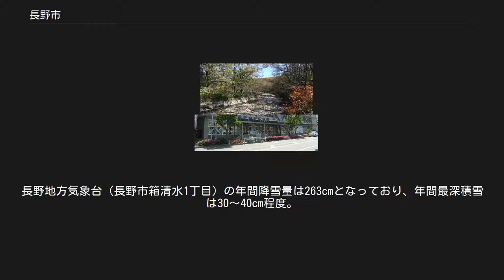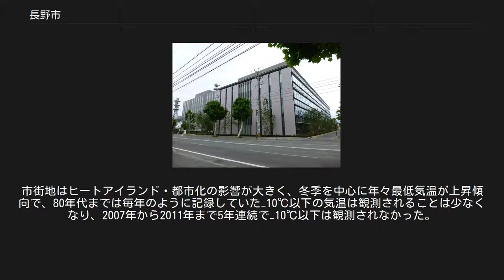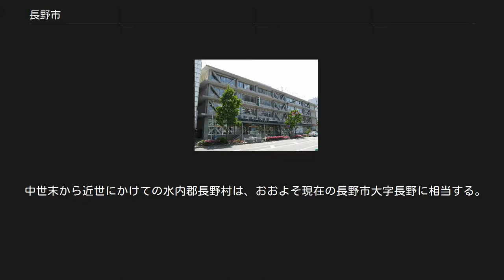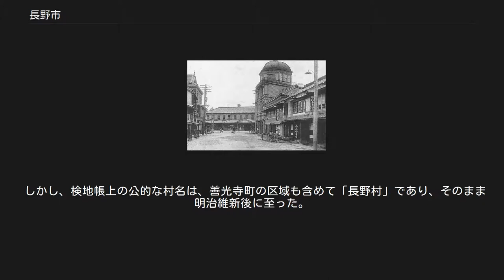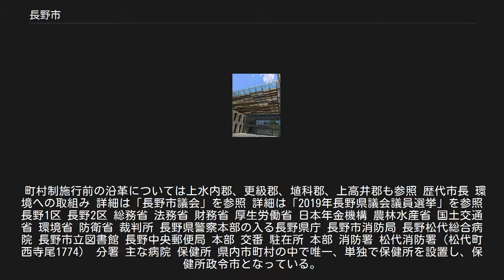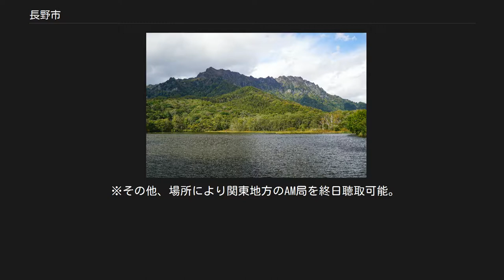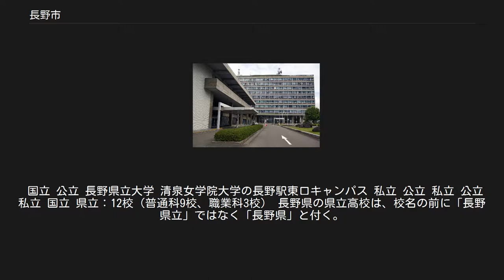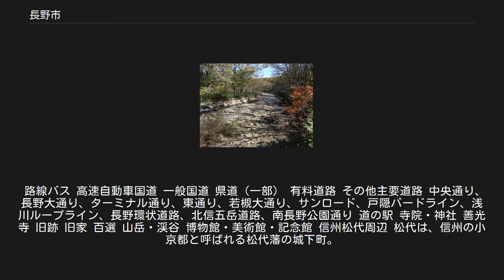長野市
善光寺雲上殿から見た長野市中心部 長野市（ながのし）は、長野県の北信地方に位置する市。
長野県の県庁所在地であり、中核市に指定されている。
 長野県北部の中心都市で、善光寺の門前町として有名である。
門前町としてのみならず、周辺の観光地への前線としても重要な位置を占める。
善光寺門前町を中心とする旧長野町などは上水内郡に属していたが、現在の市域はその外、旧更級郡、埴科郡、上高井郡にまたがる。
 交通政策では「交通セル方式」の採用やコミュニティバス（ぐるりん号）の積極展開など特徴的な政策を持つ。
 1998年（平成10年）に第18回冬季オリンピック長野大会及び第7回冬季パラリンピック長野大会が開催され、そのメイン会場が存在した都市である。
 全国47都道府県のうち最も高い位置（標高371.3m）に県庁の本庁舎がある県庁所在地である。
 長野市中心部周辺の空中写真。
1975年撮影の18枚を合成作成。
 戸隠山 鳥居川 奥裾花湖 山地[編集] 主な山 主な峠 主な高原 河川[編集] 主な川 その他 渓谷[編集] 主な谷 湖沼[編集] 主な湖 主な池 主な湿地帯 全般に長野市は盆地に位置し、盆地特有の気候であるため寒暖の差が激しく、夏は暑く、冬は寒い。
中央高地式気候であるが、日本海側気候の特色も併せ持ち、北部山間部は日本海側気候の豪雪地帯となる。
一方で中心市街地から南は、山脈の下降気流下となる為、降雪量は多いわけではなく、犀川より南側に行くにしたがって、太平洋側気候の特色が出てくるために平均積雪量は少なくなる。
長野地方気象台（長野市箱清水1丁目）の年間降雪量は263cmとなっており、年間最深積雪は30～40cm程度。
過去最深積雪も1946年12月11日に観測された80cmに過ぎない。
市街地以南では、「そこそこ積もる」という程度である。
 雪だけでなく、年間を通して雨も極めて少ない。
降水量は日本の中で最も少ない地域の一つである。
全ての都道府県庁所在地の中で、最も降水量が少ない。
46位以上の県庁所在地はほぼ年間1100mm以上の降水がある中、長野市は年間900～950mm程度しか降らず、46位の県庁所在地を毎回のように大きく引き離しての降水量最下位である。
 夏場は他県に比べて晴天が多く、日射しも強い。
8月の平均最高気温は31.0℃、過去最高気温は1994年8月16日の38.7℃となっているなど猛暑日となることも珍しくなく、昼間の暑さは厳しい。
相対湿度も全国の中では上位だが、一方で日本気象協会が提唱する「ジメ暑日」は少ない。
また、最低気温は比較的低いため熱帯夜となることは稀であり、朝夜は過ごしやすい。
 冬は、全国の中で見れば厳しい寒さがある。
12～2月を見ると、東北地方北部の都市と同じくらいの気温である。
晴天が多く放射冷却が起こりやすいことから、日暮れ時から一気に冷え、路面は凍結しやすい。
 ただし長野県内で見ると、1月の平均最低気温は−4.1℃と長野県の中では高く、最低気温記録も−17.0℃（1934年1月24日）と、やはり県内では高い方である。
市街地はヒートアイランド・都市化の影響が大きく、冬季を中心に年々最低気温が上昇傾向で、80年代までは毎年のように記録していた−10℃以下の気温は観測されることは少なくなり、2007年から2011年まで5年連続で−10℃以下は観測されなかった。
1961年以降の最低気温は−15.0℃（1967年1月17日）、2000年以降では−12.0℃（2001年1月16日）と、県内の気象観測地点では県南部の南信濃に次いで高い。
 しかし天候が良くても日中の気温はそれほど上がらず、県内の主要都市の中では諏訪市と並んで真冬日が多い地域である。
 晴れの日や日照時間は全国的に見れば多い方ではあるものの、飛び抜けているほどではなく、県内では少ない方である。
冬は日照時間が少ない。
 長野地方気象台は1889年からの観測地点であることと、観測露場の環境が良いために、気象庁による東日本の平均気温の算出地点の一つとなっている。
 地目別の土地面積は次の通りである。
（平成20年）単位（平方キロメートル） あ行 か行 さ行 た行 な行 は行 ま行 や・わ行 ※ 北の妙高市以外は、長野県。
 大正期の長野市街 2019年10月13日、台風19号の影響で冠水した車両センター 長野村という地名は、中世末期から見られるようである。...